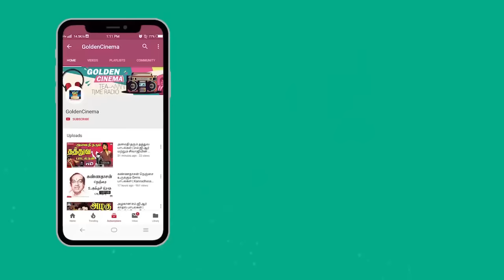இரவின் மடியில் கேட்கும் கண்ணதாசன் பொக்கிஷ பாடல்கள் | Kannadasan Padalgal